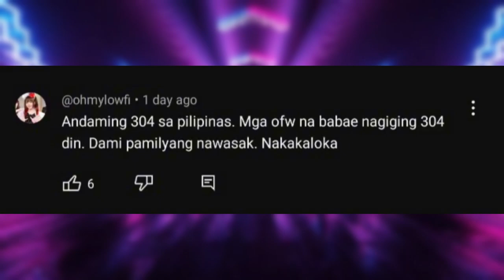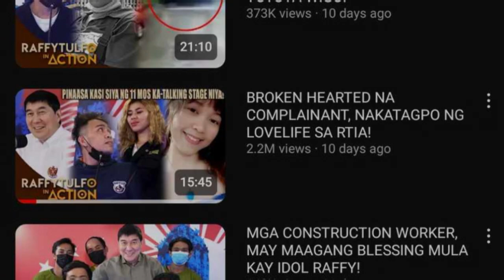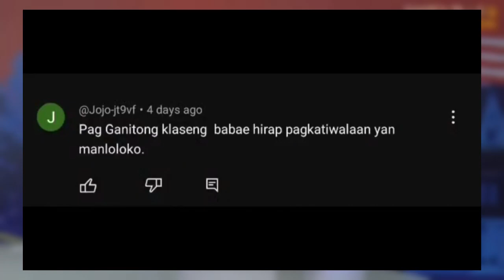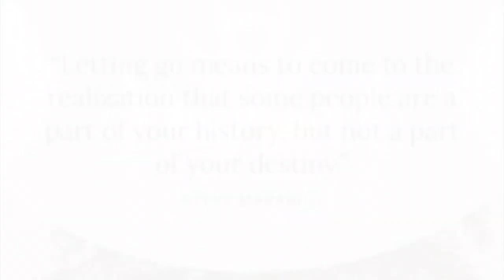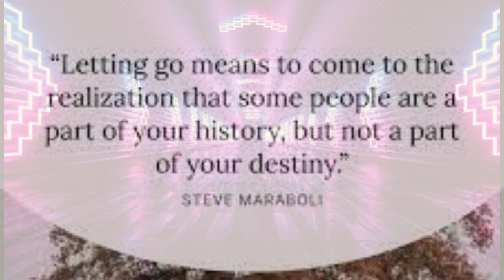Complainant na broken hearted pinagtripan nga lang ba sa RTIA? the Idle Raffy special.